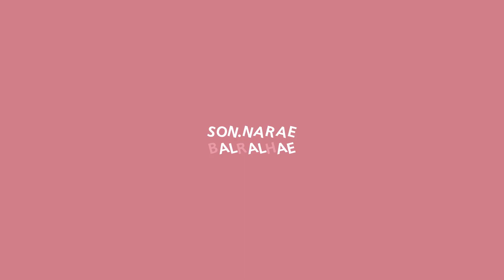(VLOG) 28살에 강남 영어학원 원장이 되기까지ㅣ겟레디윗미, 출근 전 브이로그, 중간고사 공부법, 내신 코치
안녕하세요 손나래입니다 🎀

이번 영상은 출근 전 저만의 겟레디윗미를 촬영해 보았습니다
이번 주는아무래도 첫 학기, 첫시험! 중간고사 대비로 허둥지둥하며 제일 바쁜 하루하루를 보내고 있답니다☺️